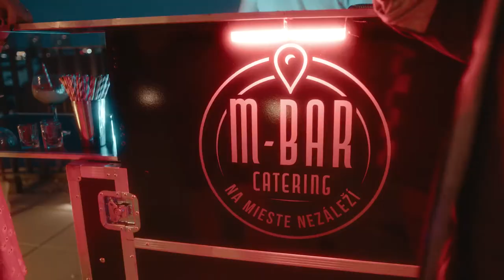Mobilný bar na Vaše párty | M-Bar - Na mieste nezáleží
Skvelá partia, kvalitné jedlo a čerstvý drink. Ako stvorené na párty či teambuilding. Sme mobilní, prídeme aj k bazénu.